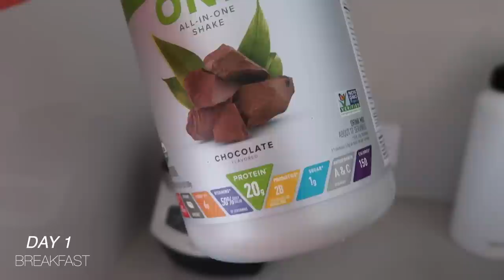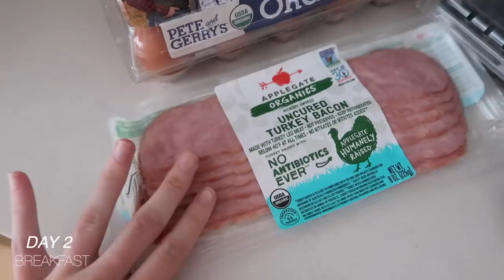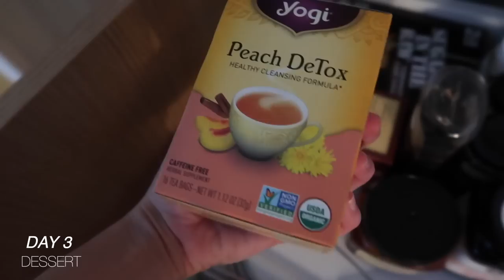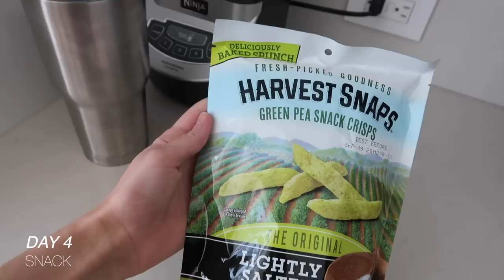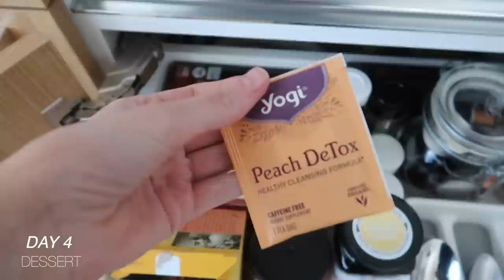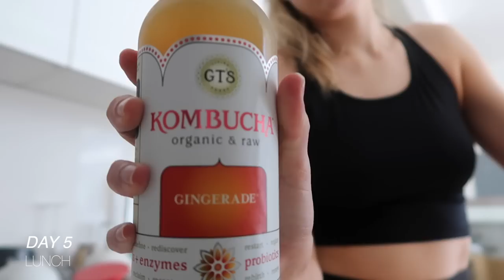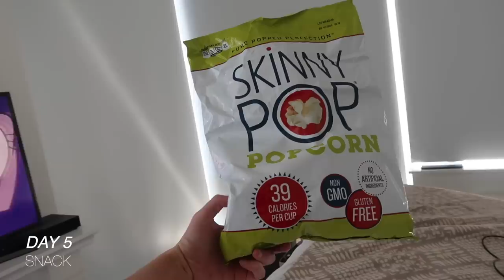What I EAT In A WEEK *to tone and lean down*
WHAT I EAT IN A WEEK *to tone & lean down* | healthy, easy, and VERY realistic meal ideas during quarantine //

The way my body reacts to food is going to be VERY different than yours. I recorded a before and after for EXPERIMENT PURPOSES ONLY! I just wanted to see what a week of clean eating does to my body. Everybody is different and EVERY BODY is different. I did not include my workouts during this week which definitely correlates to what and how I eat daily. Due to quarantine, I have not been moving that much on days I DON'T workout, so I'm not as active - which, again, affects my appetite. I hope this gave you some clean and healthy meal ideas or inspiration for your diet but I DO NOT want anyone to take this as: I have to eat this way, to look like this. Eat to FEEL good before you think about any physical transformations :) I love you guys. As always, stay safe xoxo

MENTIONS //
Water Bottles |